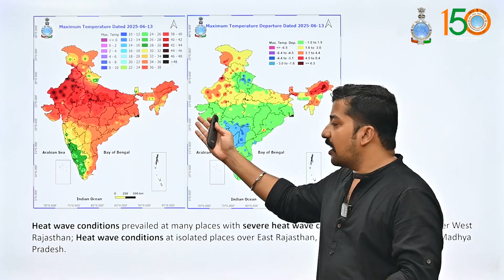Morning Weather Briefing (14-06-2025)